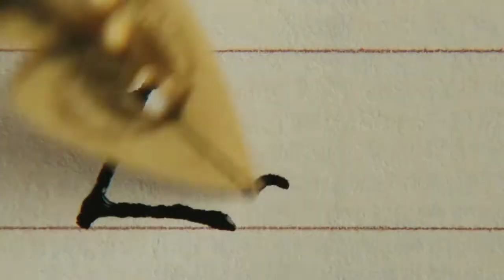The Fountain - Hurts Like Hell by Fleurie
Came across this song and seemed like a perfect fit for one of my favorite movies.